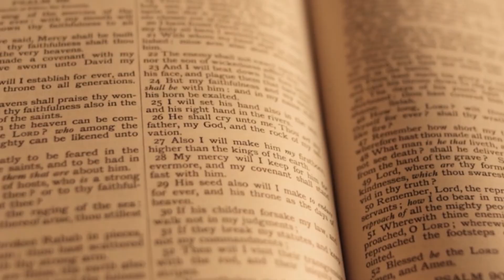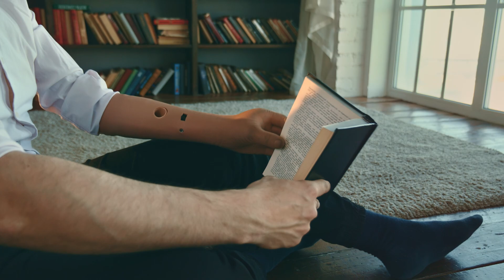They Visited a Cursed City in the Jungle but Would Regret it for the Rest of their Lives.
They Visited a Cursed City in the Jungle but Would Regret it.
Visiting a Cursed City in the middle of the jungle doesn't seem like the wisest decision in the world. However, when the call to adventure comes into the explorers' lives, they can rarely refuse. Their desire to reach the farthest corners of the planet where few dare to go convinces them to go regardless of the danger.